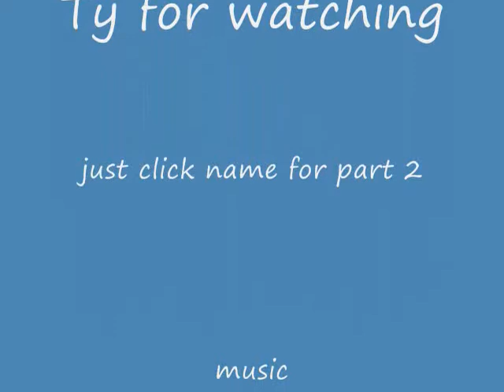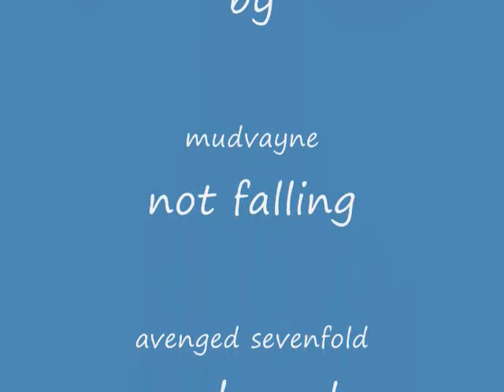A souls bane quest part 1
i am bored and i am lvl 96 just now doing a souls bane quest second part like really soon sometime today